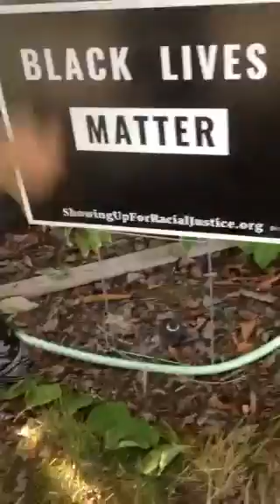Barbecue Vlog ?2